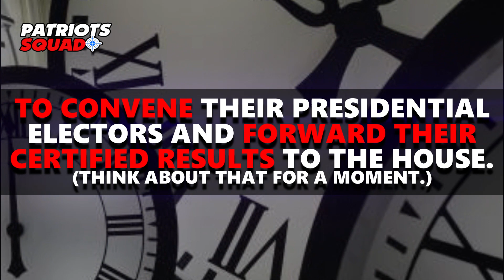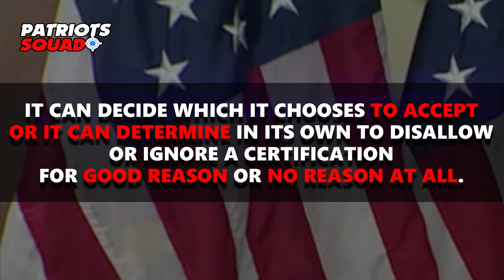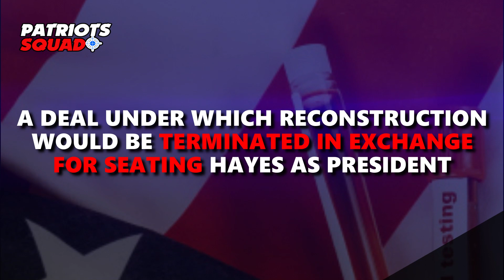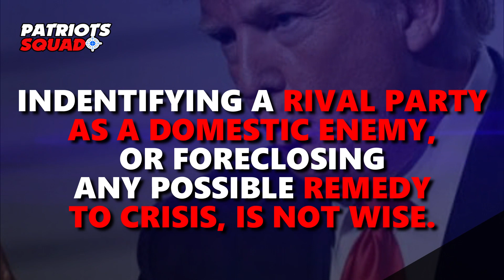PELOSI AND MRS. CLINTON'S COMMENTS (POLITICAL GAME) AND HOW THAT IMPACT THE US 2020 ELECTION